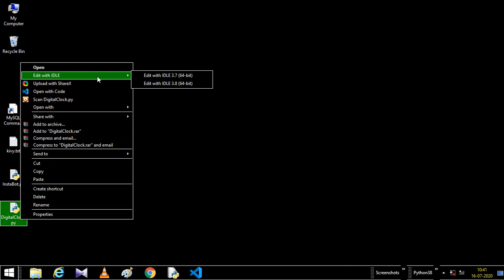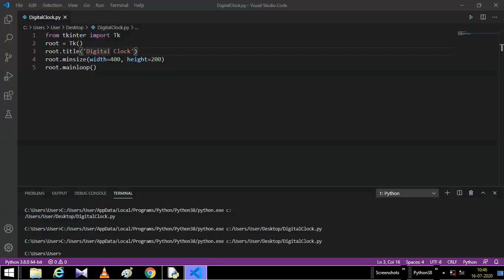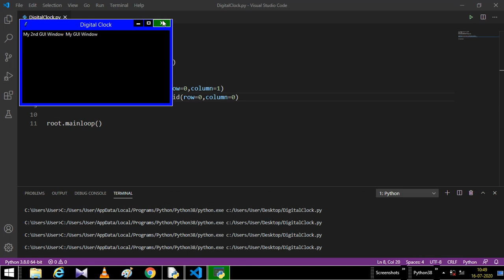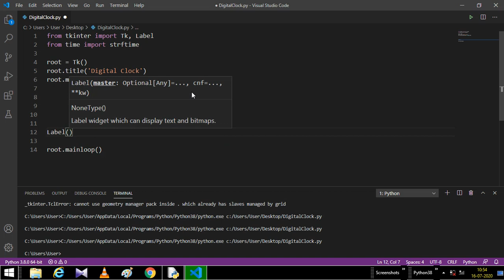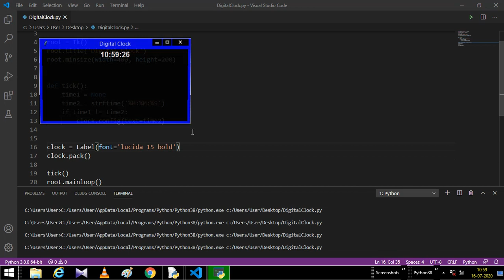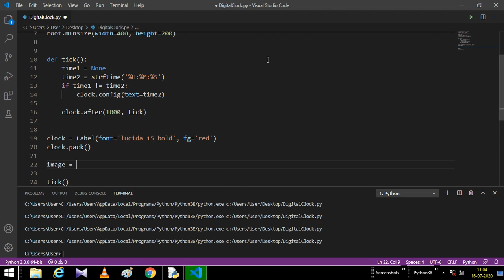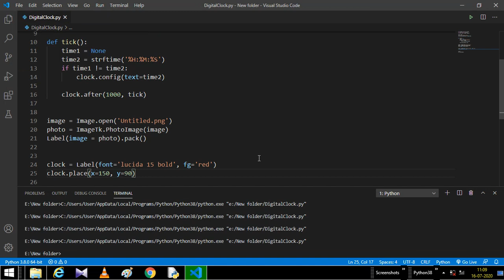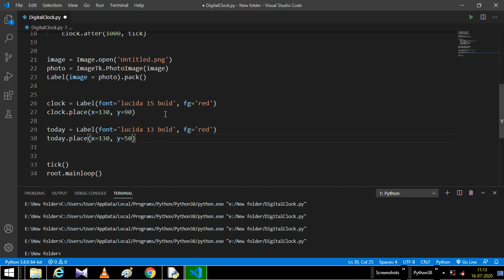Digital Clock using Python | in Hindi | tkinter | GUI window